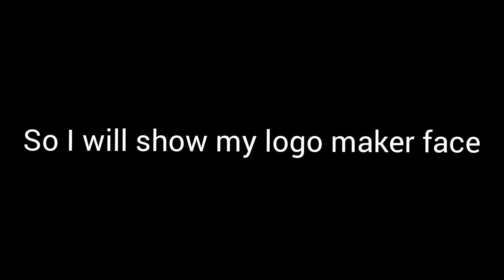my logo maker face reveal